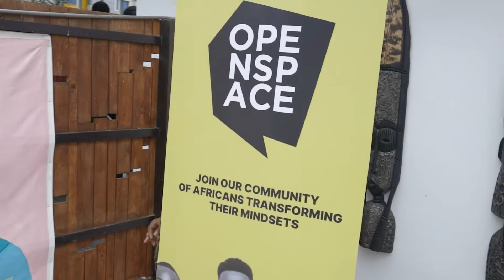How Men Think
Our July blockbuster conversation, How Men Think, was a roaring success! Hosted at  The Secret Garden, Accra, Ghana on the 15th of July, the event was opened by our global curator, Sydney Sam who welcomed the attendees: a diverse mix of creatives, entrepreneurs and professionals (in their 20's, 30's and 40's) and laid out the conversation guidelines. Needless to say, our moderators; Joshua, Idrys, Leslie and Zuu  did a remarkable job in ensuring the flow of the conversation and audience engagement.